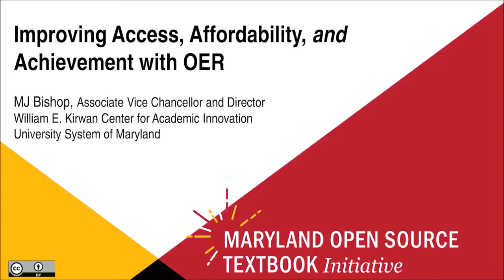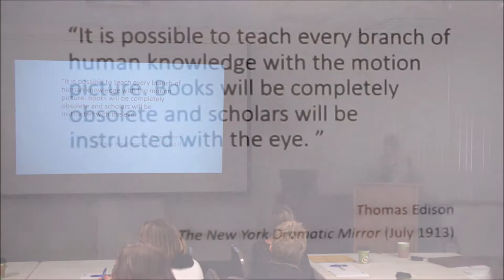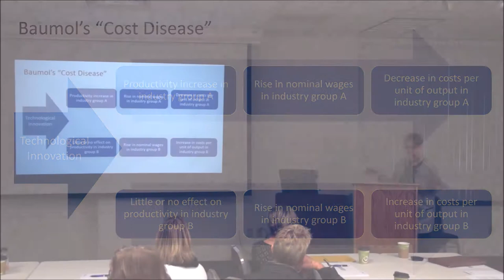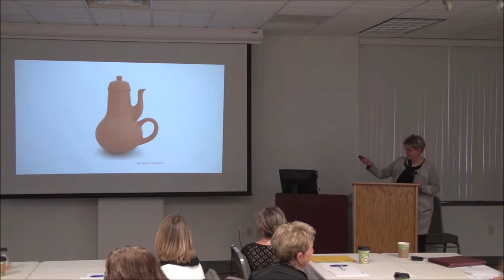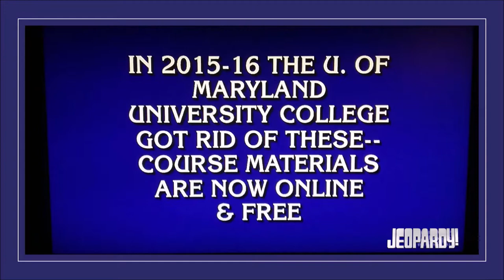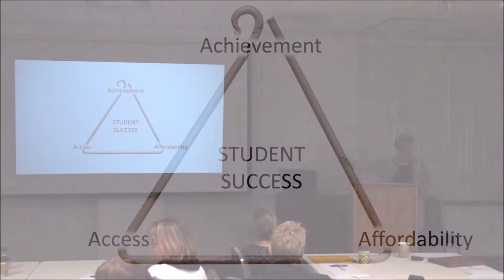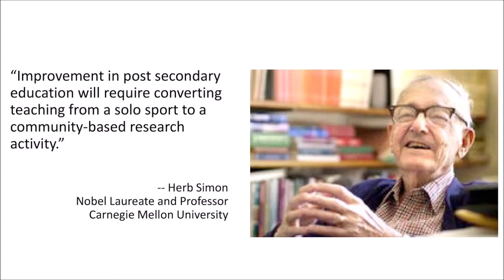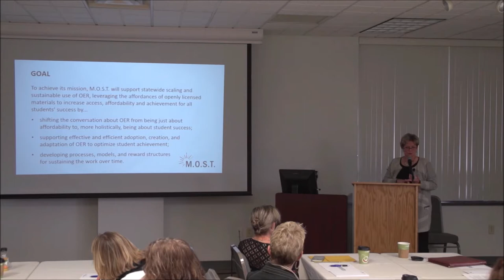Maryland Open Source Textbook Initiative Regional OER Forum - MJ Bishop Plenary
This plenary address by MJ Bishop, Associate Vice Chancellor and Director of the William E. Kirwan Center for Academic Innovation, University System of Maryland, was recorded on April 26, 2019 at the Maryland Open Source Textbook (M.O.S.T.) Regional OER Forum: Western Maryland.  Co-hosted by Garrett College and Allegany College of Maryland, the Western Maryland Regional OER Forum brought together faculty, instructional designers, librarians, and administrators from 2- and 4-year Maryland higher education institutions to participate in interactive sessions, discussions, and hands-on workshops on open educational resources (OER).